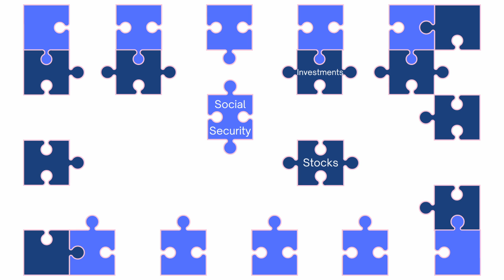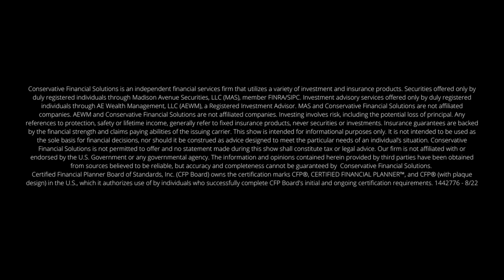A 1,000 Piece Puzzle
Spencer Ford, CEO and Certified Financial Planner at Conservative Financial Solutions, compares a 1,000 piece puzzle to creating a conservative retirement plan.